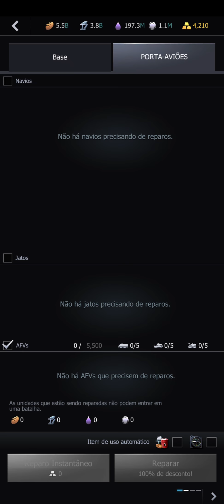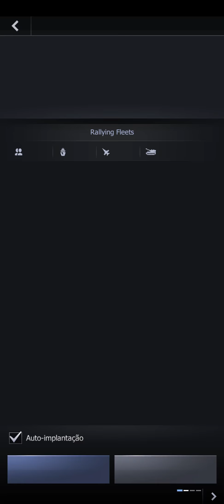that was fun 👊🏼👊🏼👊🏼👊🏼👆🏼